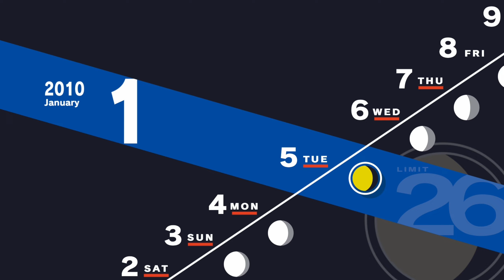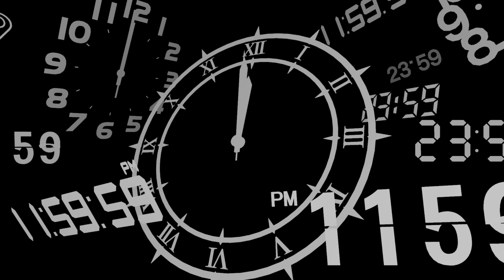【P3R #106】リンクエピソード真田明彦⑤、コロマル⑤【ネタバレ注意,ペルソナ3リロード,PERSONA3RELOAD,ゲーム実況】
【ペルソナ3 リロード / PERSONA 3 RELOAD】